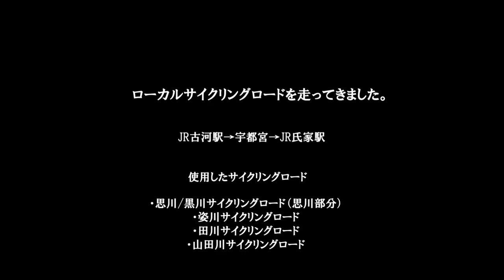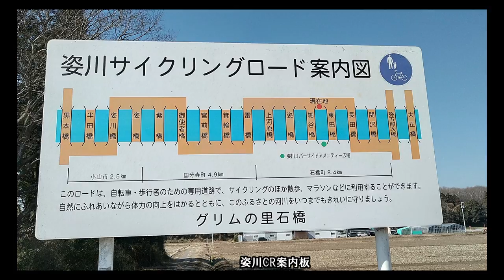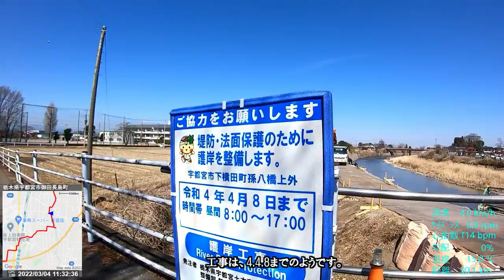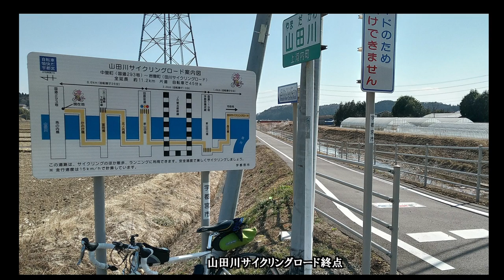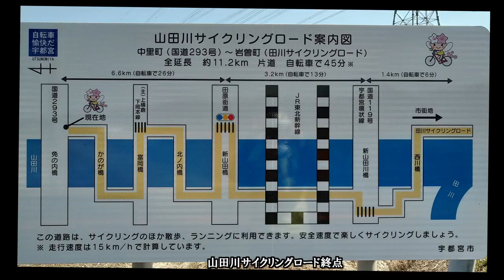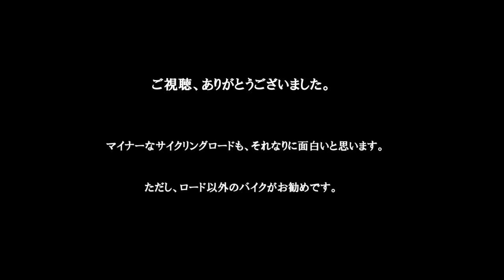ｻｲｸﾘﾝｸﾞ JR古河駅→宇都宮→JR氏家駅（走行日2022.3.4 83㎞）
JR古河駅から、思川CR、姿川CR、田川CR、山田川CRとローカル（B級？）サイクリングロードを4本つないで走りました。思川CRや姿川CRの一部は整備されていない区間もありますが、ロードバイク以外なら楽しく走れると思います。今回は、クロモリロード（ダート対応の28cタイヤ装着）で走っています。
　工事迂回が数か所ありますが、4月中旬には終わる予定となっています。
　例によって長尺です、タイムスタンプでつまむなど適当に見て下さい。
※スタート直後、GPSの不具合で古河駅に戻って再スタートしています。このため、距離が1.8㎞と表示されています。従ってコースの走行距離は、約81.5㎞が正しい数値です。
●マップ表示は、GPX Piayerを使用させていただいています。
●は、対岸への移動。▲は工事迂回開始、▼は工事迂回終了。
02:22 スタート
03:56 三国橋（東詰）
【遊水池周回道路】
06:04 野渡橋付近
08:26 ●松原大橋（東詰）
09:20 ▲松原大橋（西詰）工事迂回開始（4.3.15工事終了）
【思川/黒川CR】
11:29 ▼工事迂回終了
12:56 網戸大橋
16:09 小山大橋（国道50号）
18:17 観晃橋
19:49 JR両毛線
20:56 夏場走行困難区間始まり
22:14 夏場走行困難区間終わり
22:28 猪出没 注意の看板
22:45 ●黒本橋
【姿川CR】
23:32 半田橋
25:03 ●姿川橋
24:02 ▲柴橋（舗装工事迂回開始（4.3.25工事終了）
27:09 ●▼お使者橋　工事迂回終了渡橋後河川敷走行
29:14 箕輪橋
30:24 ●雷橋
32:26 姿橋（国道352号）
33:15 姿川CR案内板
35:13 ●長田橋（うどん屋さん）
36:46 姿川橋（北関東自動車道）
37:23 関沢橋 （姿川CR離脱）
42:53 東北新幹線（アンダーパス）
【姿川CR】
47:55 野ゾ花橋
49:07 ▲孫八橋（工事迂回開始 4.4.8工事終了)
48:39 ▼田町与橋 工事迂回終了
50:20 田川橋（国道121号）
50:57 ●第2横田橋
53:31 平元橋（平原通り）
53:06 ▲工事迂回開始（4.3.16工事終了）
54:34 ▼工事迂回終了）
55:49 ●新田川橋（国道4号）
56:29 工事予告（4.4.30工事終了）
56:49 姿川CR案内板
57:04 JR東北本線・日光線
58:33 ●▲梁瀬大橋（4.3.31工事完了）迂回開始
59:07 テラス走行開始
59:52 ▼梁瀬橋
1:02:33 テラス走行終了
1:03:50 大錦橋（大錦通り）
【山田川CR】
1:04:42 山田川CR起点（宇都宮市HP記載）
1:05:42 ●西川橋（CRの案内設置あり）
1:06:51 国道119号（宇都宮環状道路）
1:08:23 東北新幹線
1:10:26 東北新幹線
1:11:23 新山田橋
1:13:37 ●北ノ内橋
1:15:45 ●富岡橋
1:17:32 逆面大橋
1:17:44 ●かのが橋
1:19:38 CR起点（国道293号 CR案内板）
1:20:24 コンビニ休憩
1:22:37 東北新幹線
1:23:10 ●氏家大橋